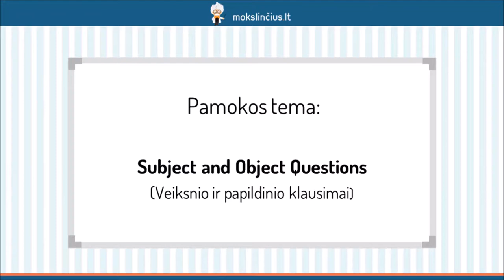Veiksnio ir papildinio klausimai (Subject and Object Questions) - Mokslinčius.lt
Šios pamokos metu pasistengsime išmokti sudaryti veiksnio ir papildinio klausimus. Prisiminsime, kokie gali būti klausiamieji žodžiai bei kaip taisyklingai juos vartoti. Išanalizuosime pavyzdžius, kurie padės geriau suprasti veiksnio ir papildinio klausimų formuluotes. Kad geriau išmoktumėte šią pamoką, pamėginsime ne tik nagrinėti jau sudarytus klausimus, bet ir juos patys sudaryti.